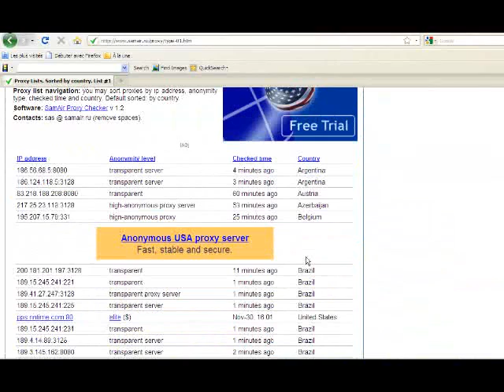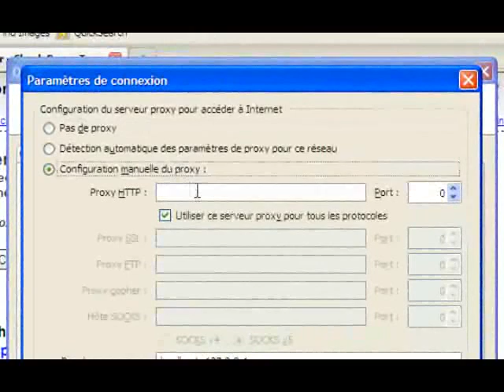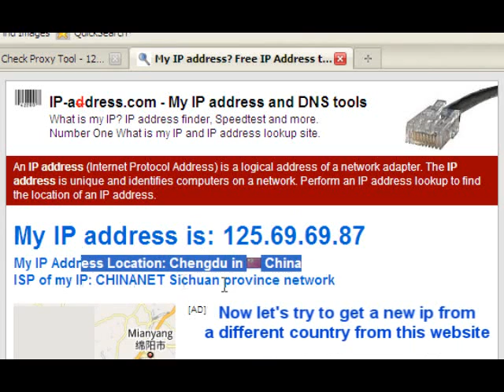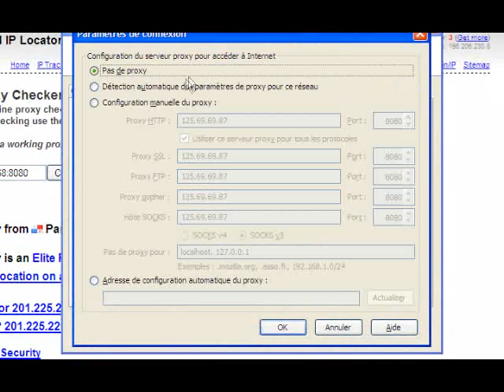Change your IP to any country you want !!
This tutorial shows you how to surf the web with any ip and proxy of any country you want !